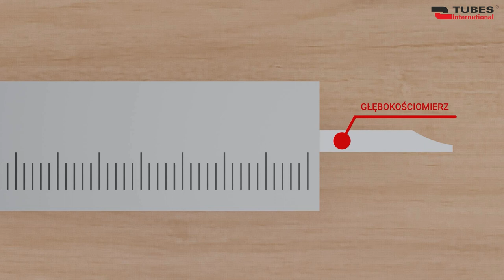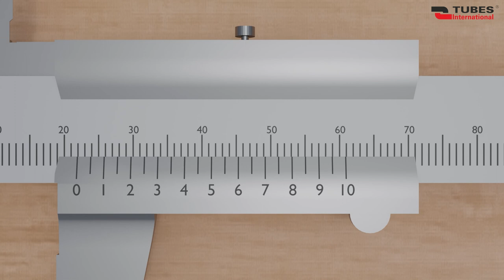Jak poprawnie używać suwmiarki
W niniejszym filmie wyjaśniamy, jak prawidłowo korzystać z suwmiarki - jednego z najważniejszych narzędzi pomiarowych w każdym warsztacie. Z nami nauczą się Państwo:
• jak nazywają się główne elementy suwmiarki;
• jak wykonuje się pomiary zewnętrzne, wewnętrzne i głębokości;
• jak odczytywać wyniki z noniusza.
Mamy nadzieję, że przekazane informacje okażą się dla Państwa użyteczne i przyczynią się do poprawy jakości pracy w warsztacie.